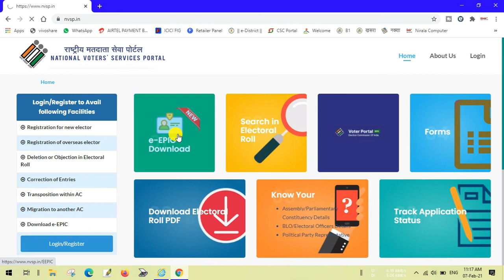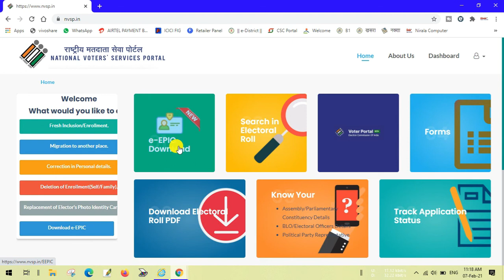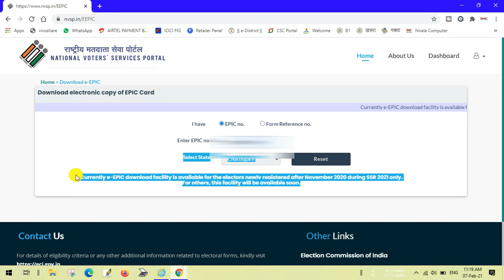Digital voter card download// new update// nirala computer